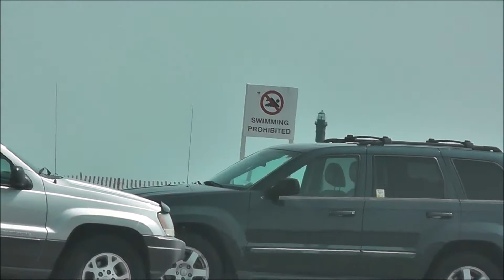SUMMER CLIPS 2017 NUMBER 7